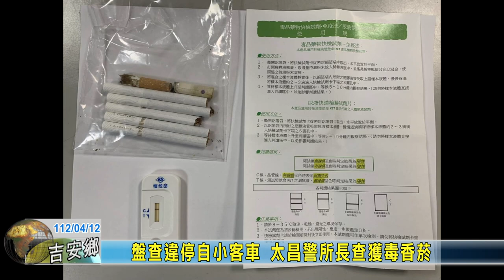20230412 04 盤查違停自小客車 太昌警所長查獲毒香菸